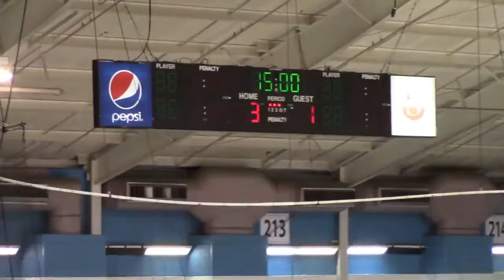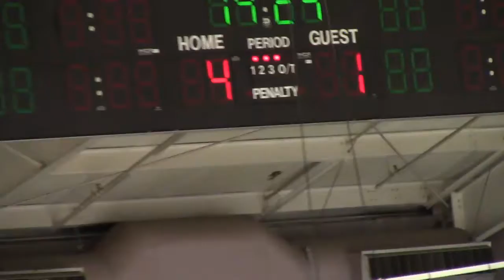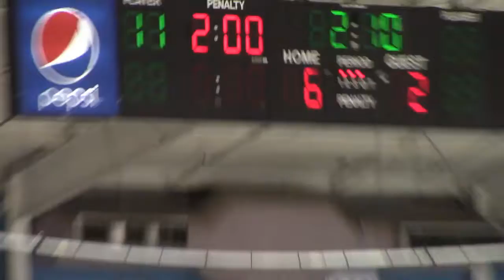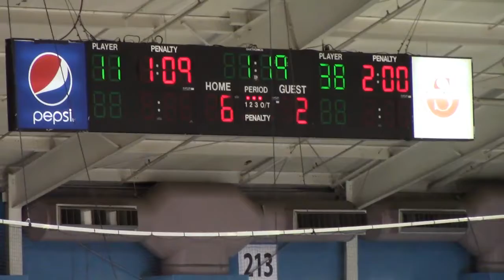Game 2 - Period 3 Falcons Bantam A at Triad Storm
CHL League game at Winston-Salem Annex against Triad Storm.